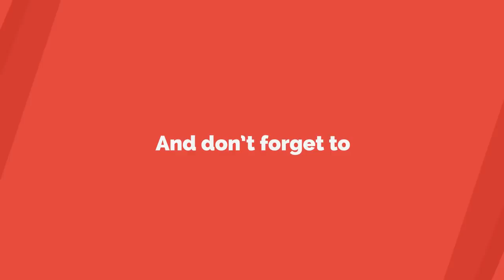10 Easy DIY ideas made from Items in your recycling bin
DIY crafts using recycled materials can be easy if you watch these projects. If you don’t have an opportunity to separate your waste for recycling, do not throw it. Turn the recycle bin into a craft project while also helping our fragile ecosystem as well!